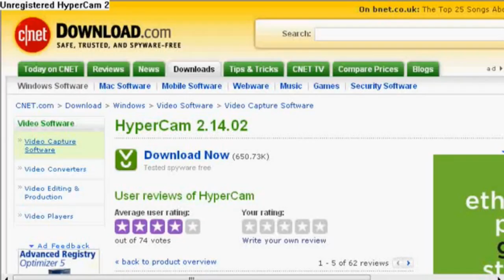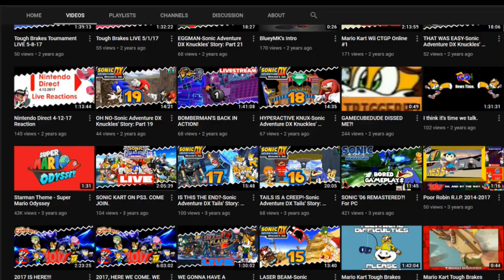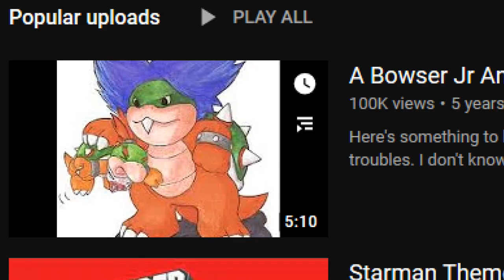Let's Talk About This Video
Yep. I'm back. And I've got somethin' to say.